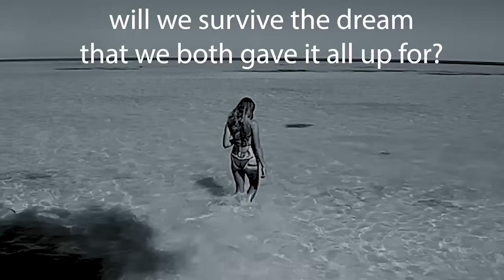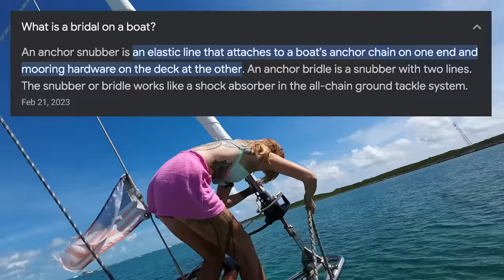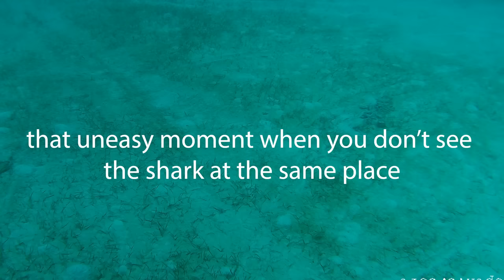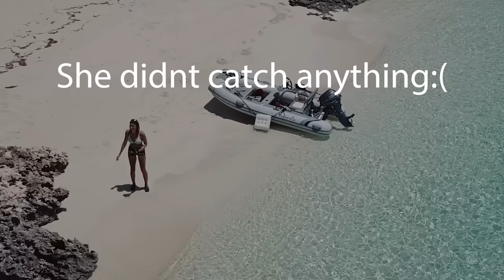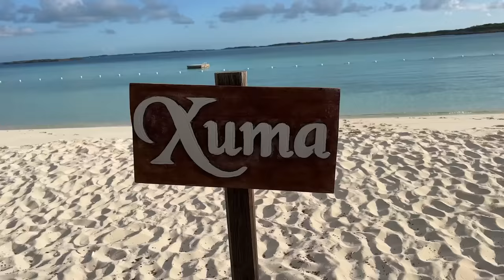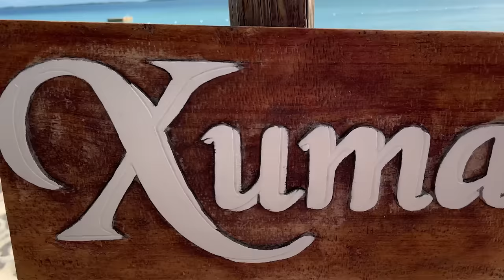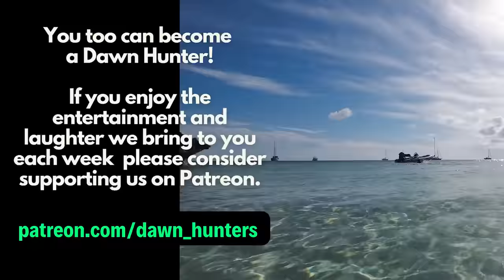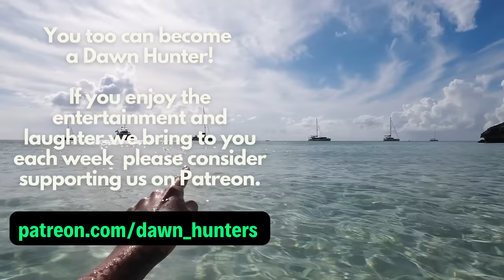OFF GRID LIVING CATCH AND COOK (bikini's, skin and boat life)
Exploring alternative living on our steel sailboat.

You can ALSO support our channel by sharing Iana's jewelry boutique with your friends and family - she’ll be updating the website with men’s selection of nautical jewelry for you in couple of days!

🎥 Here are the Bluewater Sailboat OFF GRID LIVING videos that you also may like 🎥

Dawn Hunters